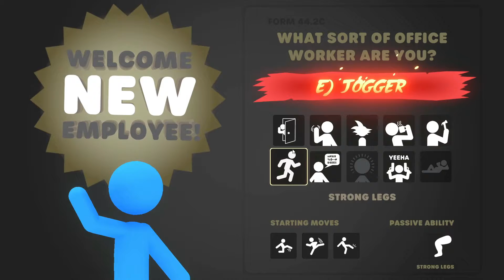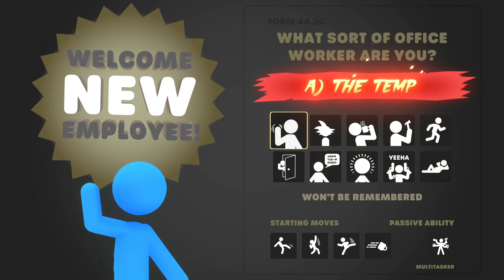Becoming CEO and rasing Minimum Wage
Becoming the new CEO and rasing minimum wage. Useing a secrect charactor. Fighting stickmen are so much fun. Created with Wondershare Filmora